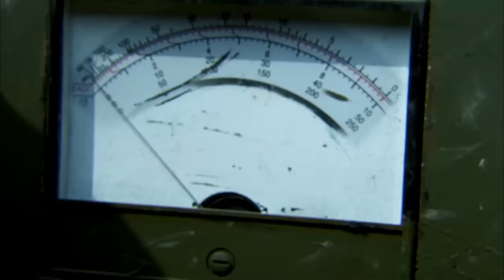八路伏擊日軍司令官，在路上設下連環雷，工兵也無法排掉 ⚔️ 抗日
TXWGDCQZZ